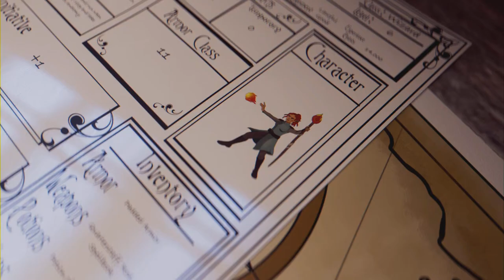Lies Of P - Ep 10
Lies Of P Gameplay (Full Game) Walkthrough